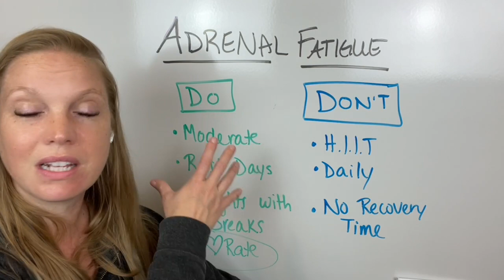Best workouts for adrenal fatigue!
If you struggle with adrenal fatigue or cortisol issues, your workouts may actually HURT your results! In this video, I discuss the best way to workout if you struggle with adrenal fatigue, stress or hormone issues!